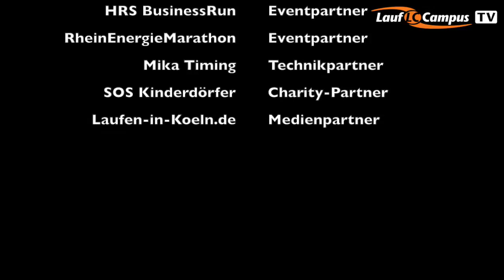RUNNERS' NIGHT - Einladung Multiplikatoren in Unternehmen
Wer bringt und hält Ihr Unternehmen am Laufen? Kümmern Sie sich um die Firmenlaufaktivitäten? Oder sind Sie verantwortlich für Betriebssport oder betriebliche Gesundheitsmaßnahmen? Sind Sie als Personaler verantwortlich für Teambildung und Teamevents oder als Unternehmer um die Fitness ihrer Mitarbeiter bemüht? Sind Sie vielleicht der Teamcaptain?
So oder so, wenn Sie Menschen in Ihrem Unternehmen begeistern können, dann fühlen Sie sich bitte von diesem Video angesprochen.